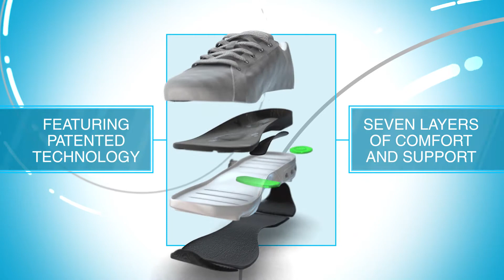Therafit Shoe Technology for Plantar Fasciitis Relief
Therafit Footwear products are designed for optimal support and cushioning with the goal of providing you with reliable comfort, protection and relief from arch pain, heel pain, plantar fasciitis, pronation and other foot pain symptoms.
Each shoe lets you adjust the impact protection and cushion level to fit your personal needs using the 3 removable adapters (Personalized Comfort System (PCS)) located in the heel of the shoe.
Therafit is proud to make women's foot support sneakers, sandals & casual shoes approved by the American Podiatric Medical Association. Providing superior Arch Support, a deep heel cup and personalized heel support. Style, comfort & function all in one shoe.